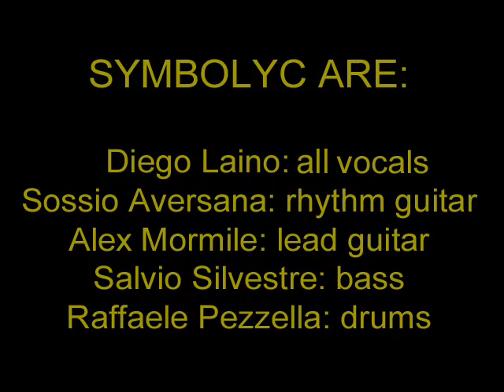Symbolyc - Engraved Flesh - 07 - Oncoming Apocalypse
Diego Laino - Vocals
Sox Aversana - Rhythm Guitar
Alex Mormile - Lead Guitar
Salvio Silvestre - Bass
Raffaele Pezzella - Drums

ONCOMING APOCALYPSE

I don't remember the end of days
I don't pretend another pray
My death in blood, one thousand cry!
More and more life in lies

We choke this empty world
With the seed of mere spite!
Are you satisfied?
We don't know where arrive!
Last words don't cross out
The horrors and true delights!
Where we lived after the dark,
Beyond the rage or beyond the light!

Oncoming apocalypse now
I see you fall in down
To start again is not the pleasure
My eyes can't see the future

Freedom! violate!
Silence!in deep cold...

Are you satisfied?